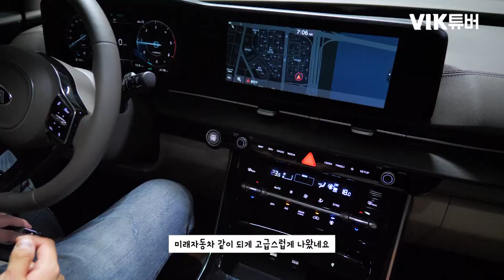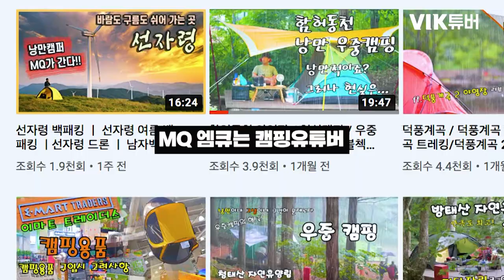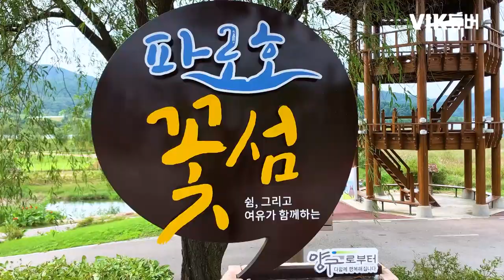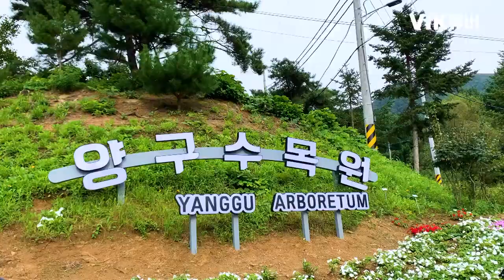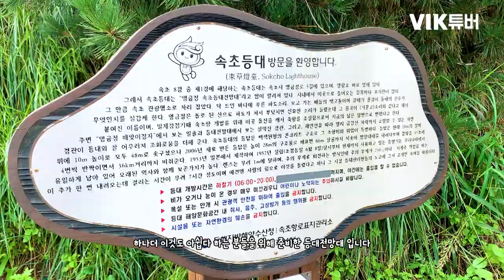강원도 언택트 차박 여행 코스 추천 with 카니발 4세대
드디어 코비가가 대기업의 광고를 받았습니다!
코비가와 함께하게 된 기아자동차

여러분들께 더 좋은 여행지 알려드리기 위해 노력하겠습니다

그래서 이번에 떠난 여행은 차박!
@MQ_Travel 님과 함께 떠났습니다

차박 여행하면서 함께 드릴만한 여행지도 담았습니다
진기한 다리가 있는 파로호 꽃섬
언택트의 끝 양구 수목원
동해바다를 넓게 볼 수 있는 영금정과 등대 전망대 까지 !

본 영상은 KIA X 유튜버 콜라보레이션 프로그램, 'VIK튜버 2기'로 선발되어 기아자동차로부터 시승차 협찬 및 제작비를 지원 받아 제작된 영상입니다.

더 많은 'VIK튜버'영상이 궁금하신 분은 기아자동차 공색 유튜브 캬TV 확인해주세요.